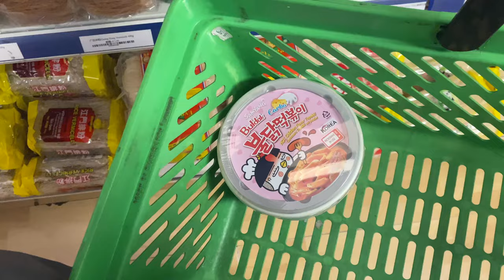waking up at 5AM vlog: new hair & nails, studying, at home, what’s on my phone…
Another vlog is up! Waking up at 5am and then falling asleep again, getting a new haircut, new nails, more studying & taking you with me through my aesthetic iphone layout🤍
There’s not much time left until my finals so the past few days, I was able to relax a little bit in between my schedules since some much needed selfcare was needed💅🏻

Tysm for watching, xoxo♡

faq˳✧༚🐑
name: elisa
birthday: 12 oct. 2003
ethnicity: chinese
born in: luxembourg, eu
hobbies: art, fashion, travel, food & much more!!
editing: Final Cut Pro
camera: iPhone 11 pro max